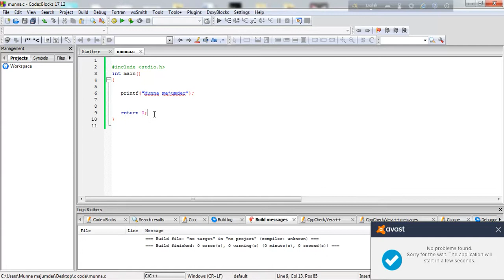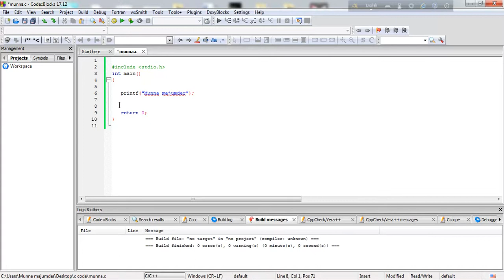C Programming Bangla Tutorials stdio.h, int main ( ), return 0 || Part 12